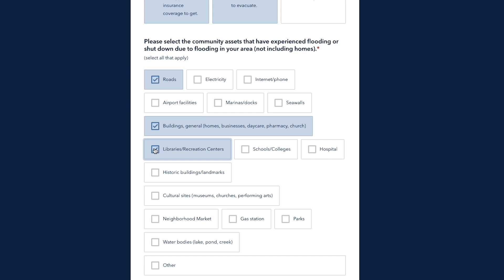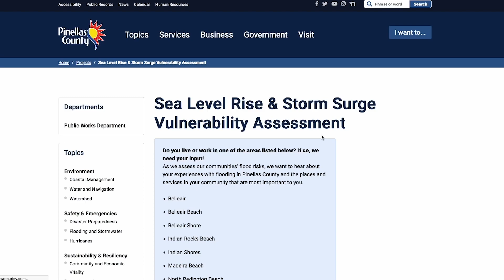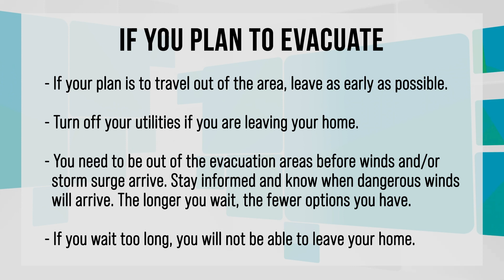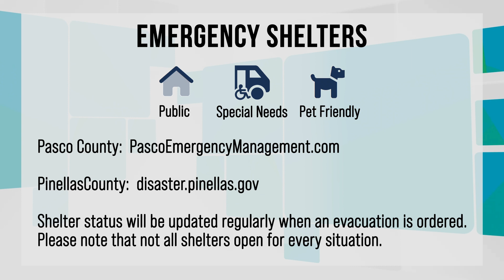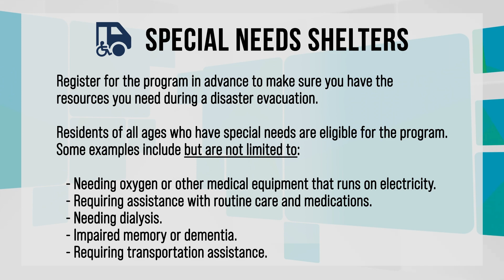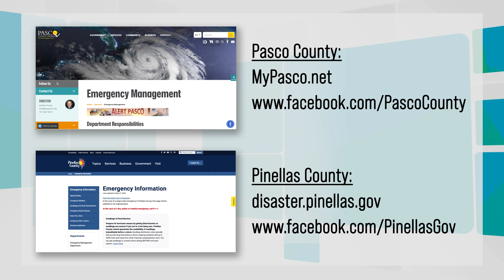Aging On the Suncoast: Hurricane Preparedness June 2024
Description:
This month, host Regina Novak speaks with Jevon Graham, Division Chief of Emergency Management for the City of Clearwater, to discuss how to prepare for the 2024 Atlantic Hurricane Season. Chief Graham has a wealth of experience planning for emergencies and shares important tips and information on what you should do before, during and after a storm event.

Hurricane Preparedness Resources Online